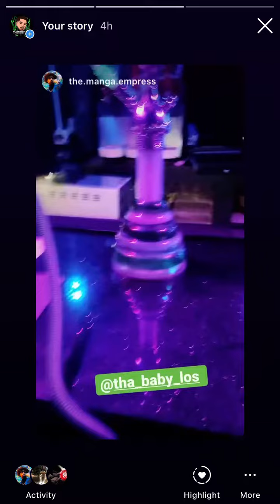At The Hookah Bar 💨💨💨